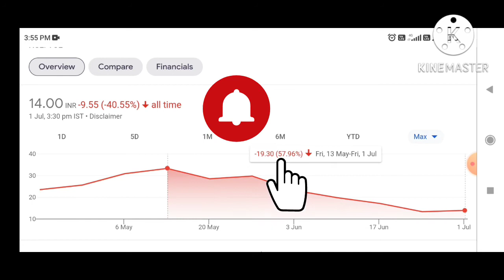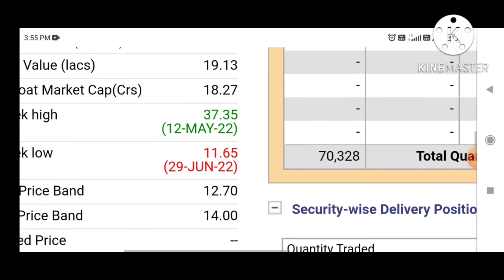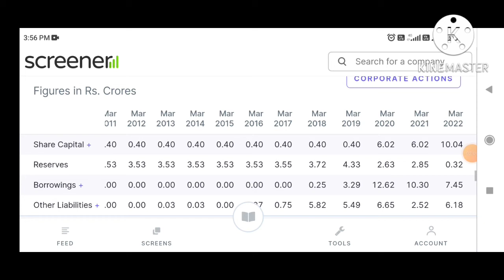VCL share latest news | Vaxtex cotfab share price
Penny Stocks